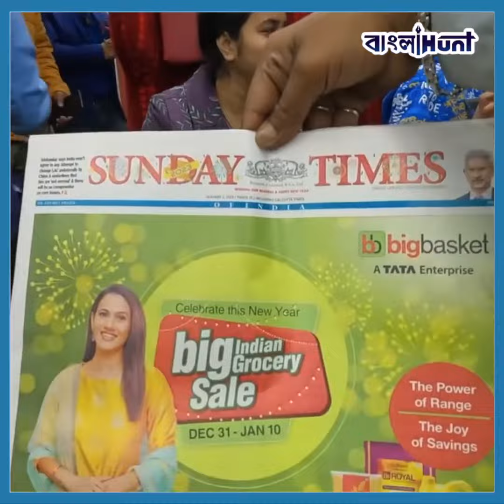রেলযাত্রীদের জন্য বিরাট চমক! এবার বাংলায় ছুটবে বিলাসবহুল ট্রেন বন্দে ভারত মেট্রো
রেলযাত্রীদের জন্য বিরাট চমক! এবার বাংলায় ছুটবে বিলাসবহুল ট্রেন বন্দে ভারত মেট্রো, কবে থেকে, কোন রুটে জানুন
India,
Indian Railways,
Matro,
West Bengal,
Vande Bharat Express,
Viral,
Trending,

➤ 𝐀𝐛𝐨𝐮𝐭 𝐮𝐬 ☺

➤  𝐅𝐨𝐥𝐥𝐨𝐰 𝐔𝐬 ☺

➤  𝐓𝐚𝐠𝐬 ☺

bangla news,
news18 bangla,
bengali news,
bangla news of today,
bengal news,
24 ghanta bengali news,
24 news bangla,